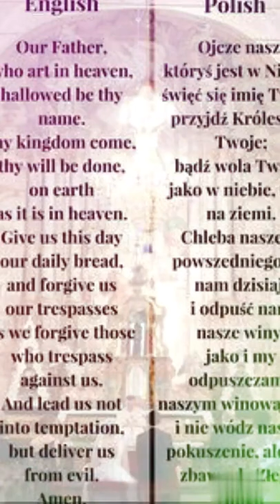Poland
My Channel brings you the most interesting facts about everything. Our mini-documentaries and lists explore countries, people, society, religion, history, and more to debunk myths and uncover the mysteries of our world and universe.
In this video, I share about the 8 Interesting Facts About Poland that you should know. Poland History and its Culture.
A country rich and steeped in history. Home to over 39 million people, with a tricky language for outsiders to learn, has breathtaking scenery and some truly idyllic old towns. The country prides itself on preserving its culture and heritage.
Poland didn't exist on maps for 123 years. Poland, after three partitions by Russia, Prussia, and Austria, returned to the map after World War II. It took 123 difficult years to appear again. During WWII in 1944 Warsaw was almost completely destroyed and had to be rebuilt completely.  Poles rebuilt it after the war using Bernardo Bellotto’s detailed paintings. Poland is home to the world’s biggest castle. The Castle of the Teutonic Order in Malbork is the largest castle in the world by land area. Poland has one of the world’s oldest salt mines which is the 800-year-old Wieliczka Salt Mine,  It’s famed as the Underground Salt Cathedral of Poland. The Polish Language Is Extremely Difficult. The Polish language is considered one of the toughest languages to learn in the world. What makes it so complicated is that it uses seven cases and 32 letters. Polish people marry the youngest in Europe. Polish people marry on average at the age of 25-27 – younger than any country in the European Union.
 You can still eat at Europe's oldest restaurant. Located in Wrocław, the “Piwnica Swidnicka” is the oldest restaurant in Europe, open since 1275. Going to the forest to pick wild mushrooms at the end of the summer is a popular activity for many people in Poland.  In Poland, everyone has a special holiday for their name. When you look at a Polish calendar, each date has a male and female name associated with the date. Poles celebrate these days as if they are birthdays. Poland is the world's biggest exporter of Amber. so souvenirs and jewelry made of it are gorgeous. You might want to pick some up during your visit. 800 European bison, or the wisent, in Europe, which is the heaviest land animal in Europe. They can be found roaming the 150,000 hectares of the Białowieża Primeval Forest in Poland. Poland Has 17 Nobel Prize Winners. These include Maria Sklodowska-Curie (physics and chemistry) Henryk Sienkiewicz Joseph Conrad and Frederic Chopin. Poland is home to the second-oldest operational university in Europe. Founded in 1364, The university is still in operation today. Nicolaus Copernicus and John Paul II once wandered these halls as students. Poland is home to the largest ancient forest in Europe,  Bialowieza National Park is a stunning nature reserve home to some of the oldest trees and untouched landscape in the world. Warsaw’s iconic Palace of Culture and Science is a massive building with over 3,000.  dozens of cats roam the building every day to combat the invasion of mice on the lower floors.  The upper floors are home to kestrels, while the sixth floor is home to a living bee apiary. Poland had the world’s first upside-down house. the wooden house was built the wrong way up in a forest,  Visitors have to enter the house through the attic windows,  you can find the house in the tiny Polish village of Szymbark – which only has around 500 residents.. Poland has almost 800km of sandy coastline, sand dunes in the Pomerania region, wetlands in Biebrzański National Park, and even the only Central-European desert, Pustynia Błędowska. The Polish Language Is Extremely Difficult. The Polish language is considered one of the toughest languages to learn in the world. What makes it so complicated is that it uses seven cases and 32 letters.
 if you're traveling to Poland in the near future? Here are the other Interesting Facts About Poland That Most People Don’t Know.
1. Poland is the 9th Largest Country in Europe.
2. The name “Poland” (Polska) Has a Meaning.
3. Vodka originated in Poland.
4. Poland’s Consitution Was the 2nd in the World.
5. Polish Engineer Invented the Modern Kerosene Lamp
6. During WWII Warsaw Was Almost Completely Destroyed
7. Marie Curie Was Actually Polish.
8. Poland has a very diverse nature.
9. Traditional Polish Last Names Change Depending on the Gender..
10. Europe’s Heaviest Animals Live in Poland.
11. Poland had the world’s first upside-down house
12. Poland Also Has the World’s Biggest Castle.
13. Poland Pizza Doesn't have tomato sauce.
14. Kissing Woman’s Hand is Still in Fashion in Poland.
15. Poland Has Its Own Version of Thai Songkran.
16. Poles Celebrate a Name Day.
17. Polish TV is Dubbed, by One Man.
18. Poland houses an original Gutenberg Bible